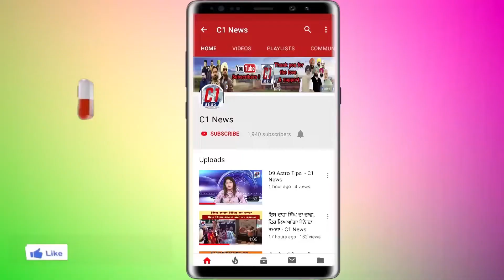ਨਵਜੋਤ ਸਿੱਧੂ ਦਾ ਅਸਤੀਫ਼ਾ... ਸੱਚ ਜਾਂ ਡਰਾਮਾ...!!! - C1 News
ਨਵਜੋਤ ਸਿੱਧੂ ਦਾ ਅਸਤੀਫ਼ਾ... ਸੱਚ ਜਾਂ ਡਰਾਮਾ...!!!